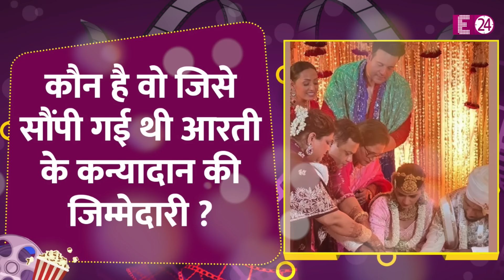ना Krushna...ना Govinda... इस शख्स ने किया Arti Singh का कन्यादान, बहन के पीछे खड़े दिखे भैया-भाभी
ना तो बड़े मामा कीर्ति कुमार और ना ही छोटे मामा गोविंदा, आरती के दोनों मामा में से किसी ने नहीं किया था भांजी आरती का कन्यादान। बड़े भैया कृष्णा अभिषेक ने भी ये अहम जिम्मेदारी नहीं निभाई थी। आरती का कन्यादान करने का मौका उस खास शख्स को सौंपा गया था, जिसके साथ उनका खून का नहीं बल्कि दिल का रिश्ता है।